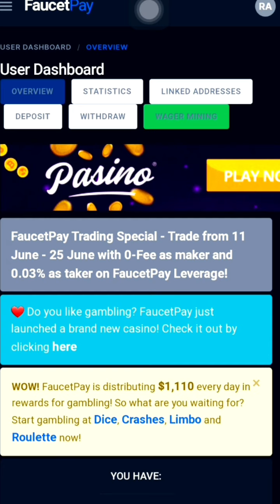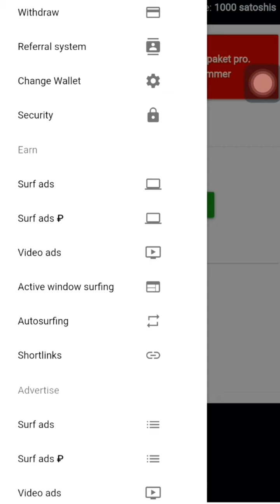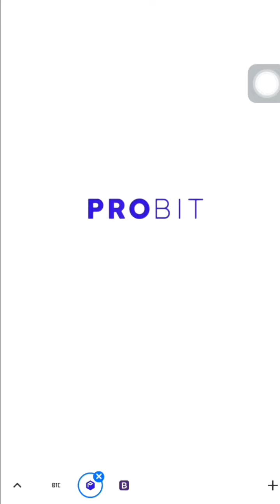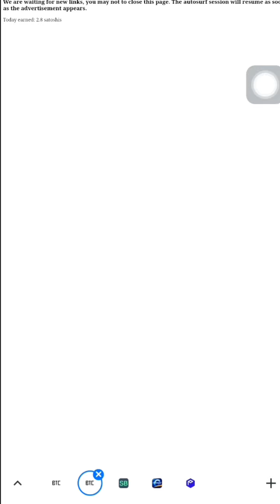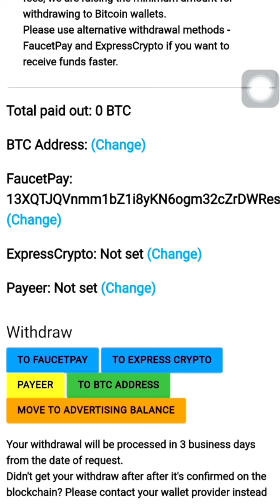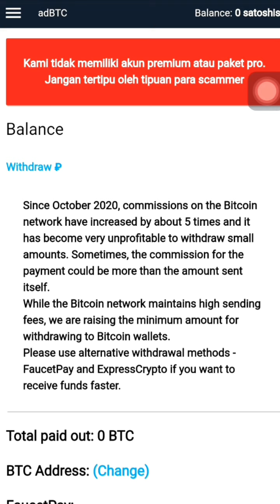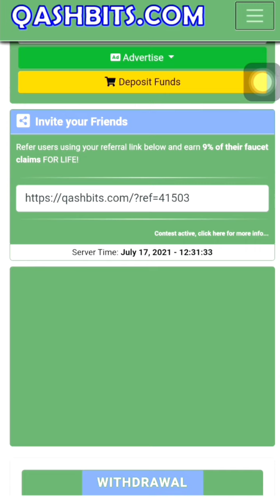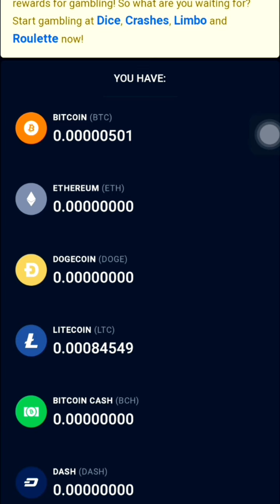CARA MENGHASILKAN UANG DARI INTERNET ! MELIHAT IKLAN DAPAT BITCOIN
CARA MUDAH MENDAPATKAN SATOSHSI BITCOIN DI ADBTC INI Jangan di skip agar tau pembahasannya Iklan PTC ADS jangan di buang nanti misi gagal